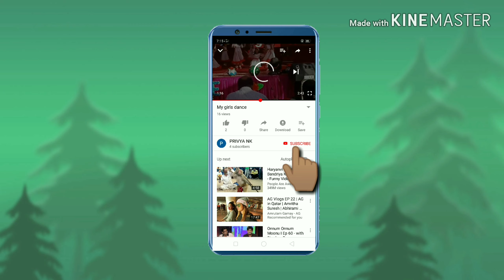Yellow ഇടിയപ്പം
Ingredients
             Rice powder
             salt
             Termeric powder
             Water